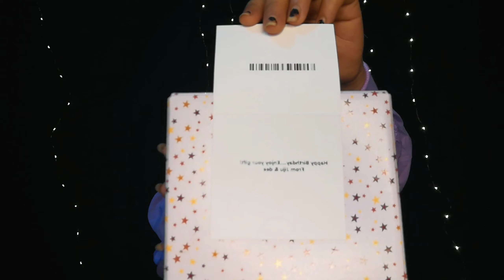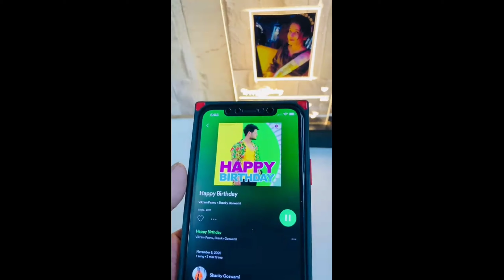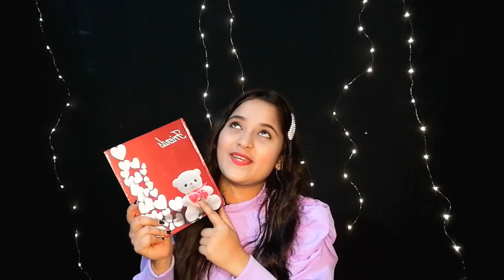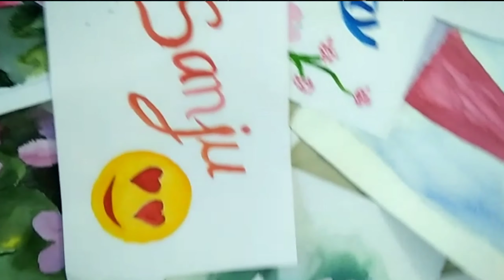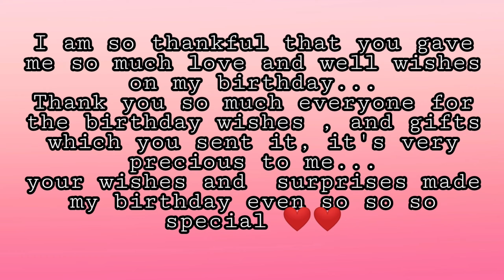Unboxing my Birthday Gifts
My birthday gifts unboxing | what I got in my birthday | sanjana talent hub

Birthday Gifts
Birthday edits
Untapping birthday gifts
Unexpected birthday surprise
Birthday surprise
Birthday photoshoot
Opening all my birthday gifts
Sanjana talent hub

Cute photo pose
Pose for girls
Girls photo pose in simple jeans
Jeans paint photography
Standing photo pose
Standing photo pose in jeans top
Standing photo pose for girls
Attitude girl photo pose
Attitude photo pose
Jeans photoshoot
How to viral your Instagram
Unique photography
Unique photoshoot
Cute girl dp
Unique photo pose for instagram
Best photo pose for girls in jeans top
Western wear photo pose
Jeans photoshoot
Photo poses in jeans
Sanjana talent hub

Gear used-

my tripod

best and cheap tripod

my mic

ring light

cheap tripod

LED light for background

black background for videos

white background for videos

green background

background stand

vivo y31

Best camera
Nikon D5600

lens for this camera